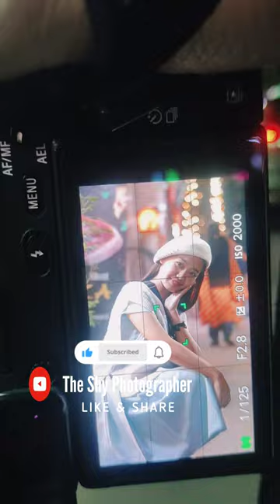My Korean friend speaking in Hindi to Indian rickshaw drivers 🤣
Haha Don't worry. We make fun of each other alot about looking different from most Indians. And alot of Indians mistaken us as foreigners as well. My friend is from Manipur. And the rest of us is from Assam. We came to eat dinner at a Manipuri restaurant to celebrate our friends birthday there. The food was great. And the waiter was 🔥... 😂😂😂